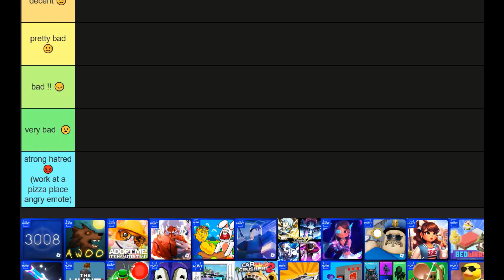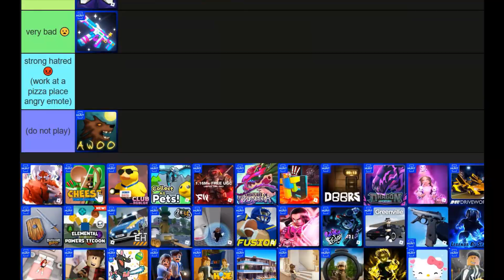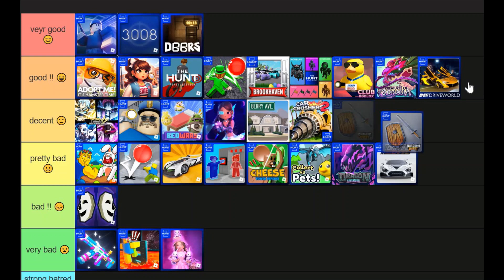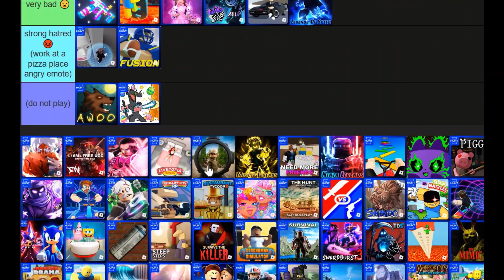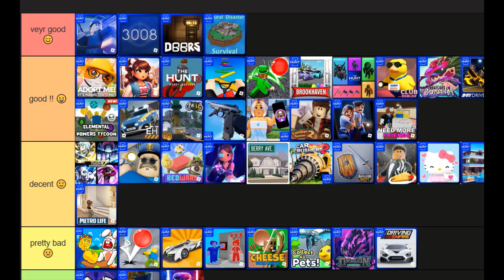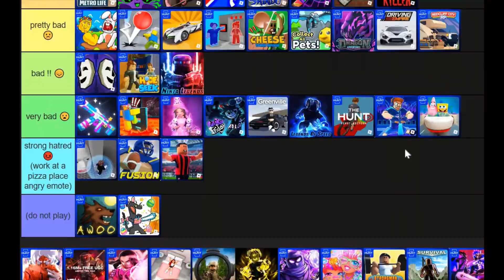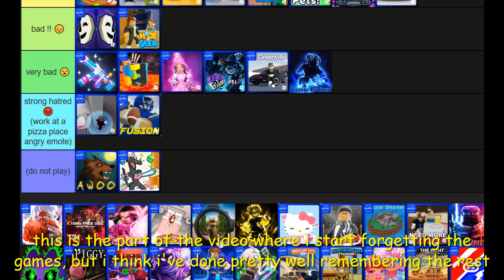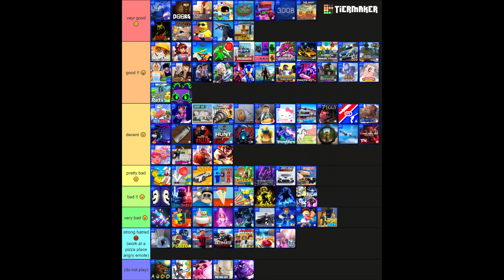Every "The Hunt" Game Ranked in a Tierlist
(copy and pasted from last video lol)

the hunt game id: 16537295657

tierlist - 0:00
funky friday
gunfight arena
brookhaven
barrys big stupid dumb
survive the killer
big paintball 2
undead defence tycoon
pet simulator 99
3008
natural disater survival
arsenal
doors - 13:50
total roblox drama (AWFUL NAME BTW) - 17:00
skibidi toilet tower defence - 17:07
my restaurant - 18:14
bedwars - 20:00
escape felipe (talking head) - 20:43
football league - 21:10
emergency hamburg - 21:28
treasure hunt simulator - 25:24
blade ball - 25:36
some kind of easter simualtor - 25:45
snowboard obby - 25:52
liberty county - 26:13
ninja legends - 27:07
obby but you're on a bike - 27:13
pls donate - 27:28
bayside high school - 28:18
spray paint! - 29:27
catalog avatar creator - 29:56
need more friends - 30:06
berry avenue - the floor is lava (m*tro life, fruit battlefields, ultimate football, steep steps, the strongest battlegrounds, spongebob simulator, tower defence simualtor, combat warriors and (unknown car game)) - 30:43
sonic speed simulator - 33:14
collect all the pets! - 33:35
adopt me - 33:58
redcliffe rp - 34:34
piggy - 34:37
car dealership tycoon - 34:42
tsunami "game" - 34:47
carry a friend! 34:53
mega masion tycoon - 35:06
club roblox - 35:14
scp: roleplay - 35:54
creatures of sonaria - 36:21
maple hospital - 37:17
cheese tower defence - 37:42
death (shitter blade) ball - 37:48
the mimic - 37:56
slap battles - 38:30
astro renaissance - 39:26
(shitt)a hide and seek (extreme) - 40:35
deadly decisions - 40:43
drive world - 42:40
weapon fighting - 43:02
wild horse island - 43:14
murderer vs sheriffs, pull a sword, anime dimensions simulator, war machines, dungeon quest, muscle legends, and military tycoon - 43:40
warrior cats - 45:19
(american) "football" fusion - 48:41
strongman (and woman) simulator - 48:47
all star tower defence - 49:07
dragon adventures and war tycoon - 49:29
restaurant tycoon 2 - 49:44
life together - 51:10
legends of speed - 52:00
the survival game - 52:21
my hello kitty café , royal high, shindu life and greenville - 53:29
deer intermission - 54:00
lumber tycoon 2 - 55:14
livetopia, sowrdburst 3, dress to impress, world // zero - 56:14
finale (rb battles, break in and games to avoid during the hunt) - 57:07
mmm chez burger - 8:00